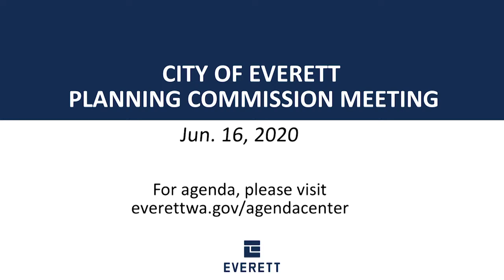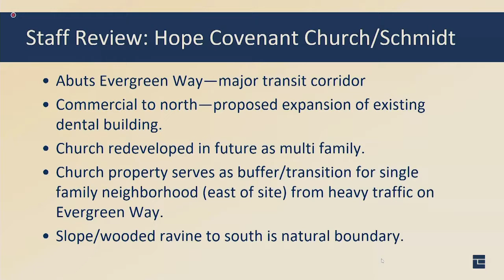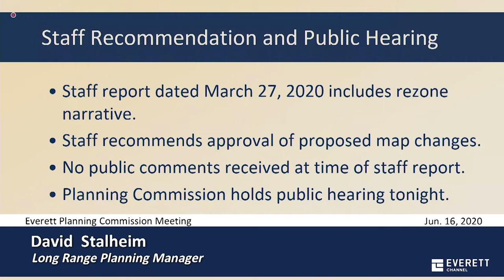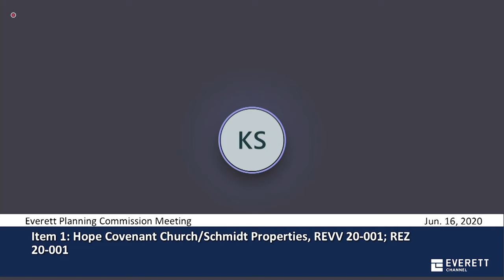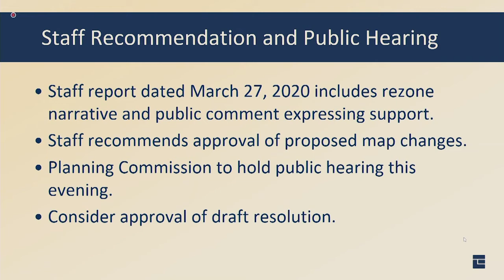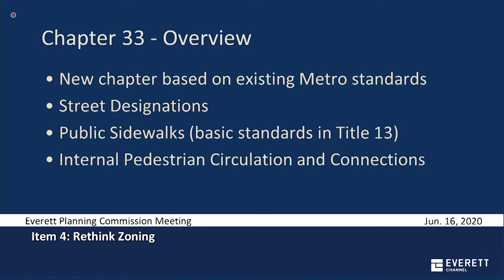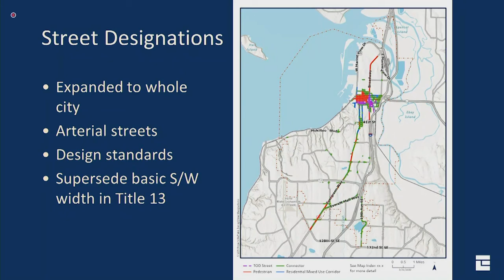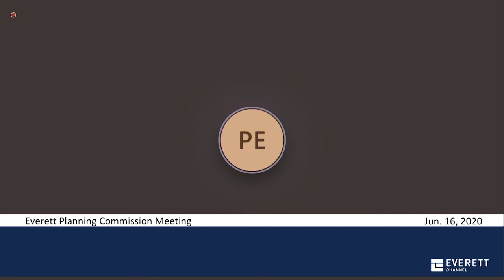Planning Commission Meeting Video: June 16 2020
The Everett Planning Commission held a meeting on June 16, 2020 to discuss the following agenda:

Item 1: Hope Covenant Church/Schmidt Properties, REVV 20‐001; REZ 20‐001

A public hearing to amend the comprehensive plan land use map designation for 8 parcels comprising 2.46 acres at 4426, 4502 and 4516 Rucker Avenue. Six parcels owned by the Hope Covenant Church are proposed to be amended from Single Family to Multifamily, and the zoning designation from R‐1 Single Family Low Density to R‐ 5 Multiple Family High Density. The two adjacent Schmidt parcels are proposed to amend the comp plan designation from Single Family to Commercial Mixed‐Use and the zoning designation from R‐1 Single Family Low Density to E‐1 Evergreen Way.

Item 2: Evergreen Recovery Center Summit Campus, REVV 20‐002; REZ 20‐002

A public hearing to amend the comprehensive plan land use map designation from Single Family to Commercial Mixed‐Use, and the zoning designation from R‐2 Single Family Detached Medium Density to C‐1 General Commercial for parcels located at 2601, 2604, 2606, 2612, 2614 Summit Avenue.

Item 3: Floodplain Prevention Ordinance

A public hearing to repeal Chapter 30, Floodway Overlay Districts and Regulations of the Everett Zoning Code and replace with a new Chapter 30, Flood Damage Prevention. The Federal Emergency Management Agency (FEMA has updated the Flood Insurance Study (FIS) and Flood Insurance Rate Map (FIRM) for our community effective June 19, 2020. Adoption of the new standards is required to avoid suspension from the National Flood Insurance Program (NFIP).

 Item 4:  Rethink Zoning

A briefing on amendments to the zoning code and streamlining of local project review procedures.  The discussion will cover:

-Chapter 33, Streets, sidewalks and pedestrian access standards ‐ summary / revision
-Chapter 17, Airport‐Port‐Navy Compatibility Overlay – summary / revision

Item 5:  Other Business

The public is encouraged to attend and provide comments for consideration by the Planning Commission.

We strive to provide special accommodations for individuals with disabilities.  Please contact our office at least a week  prior to the scheduled event if special accommodations are needed.